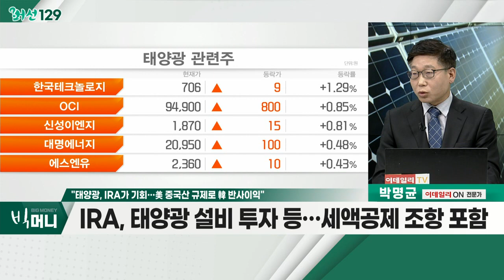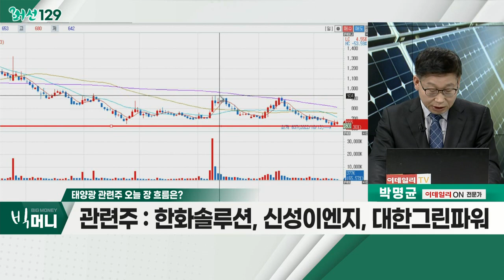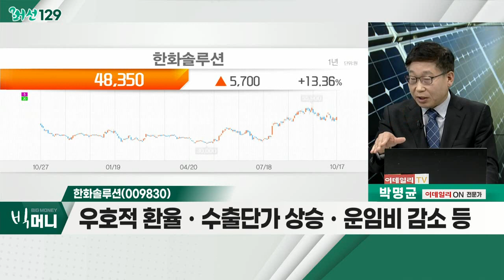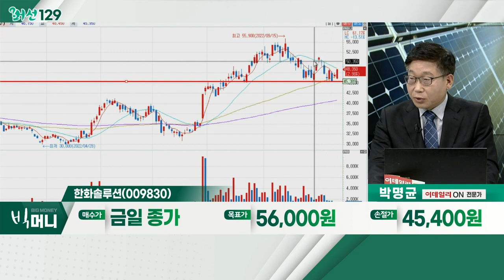한화솔루션(009830)... 태양광 관련주 / 태양광, IRA가 기회… 美 중국산 규제로 韓 반사이익_머선129 (20221017)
# "태양광, IRA가 기회… 美 중국산 규제로 韓 반사이익"
- IRA, 태양광 설비 투자 등… 세액공제 조항 포함
- 美 태양광 관련 수입, 한국산 큰 폭 증가
- 美 태양광 관련 수입, 중국산 큰 폭 감소

태양광 관련주
- 美, 중국산 태양광 제품 제재
- 중국산, 우회수출조사 예비판정 결과… 韓 반사이익
- 태양광 기업에 대한 우리 정부의 세제 지원
- 한화솔루션, 신성이엔지, 대한그린파워

- 태양광 모듈 판가ㆍ판매량 모두 증가… 수익성 개선
- 우호적 환율ㆍ수출단가 상승ㆍ운임비 감소 등
- 본격적 美 대규모 투자 예상